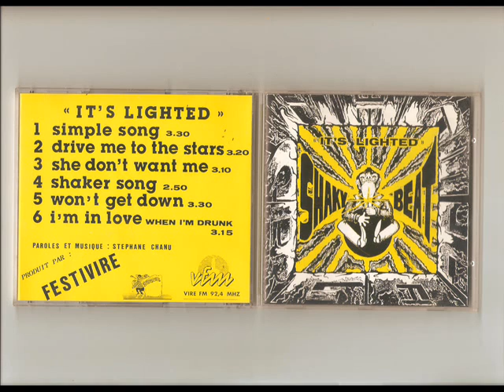shaky beat it s lighted